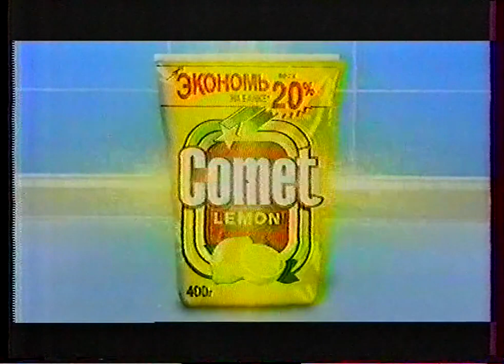Анонсы, реклама (ОРТ, 2001)